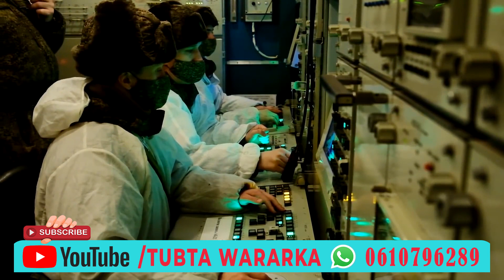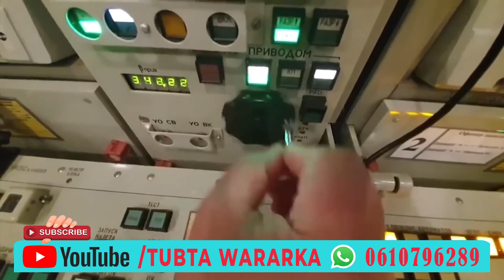DEGDEG Sirdoonka Ruushka oo Sir Culus kashifay Iyo Ukraine oo ka baxday----------